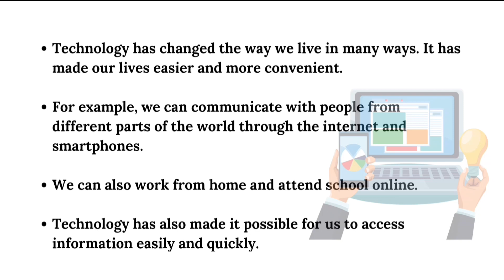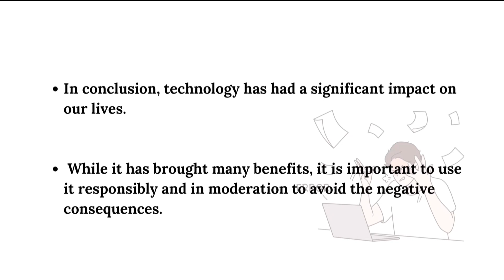Essay on Technology | Impact of Technology in daily life | Learning English | Shikha Mathur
Hello Everyone !

In this viedo you have learned about impact of technology in our life.
Technology has had a significant impact on almost every aspect of our lives. Here we have discussed about some of the most
important impacts of technology.

Link for more viedos:

to learn more grammar and vocabulary for free with best online resources.

👉 Short Essay: Picnic

👉 Short Essay: Daily Routine

👉 Republic Day

👉 Summer Vacation